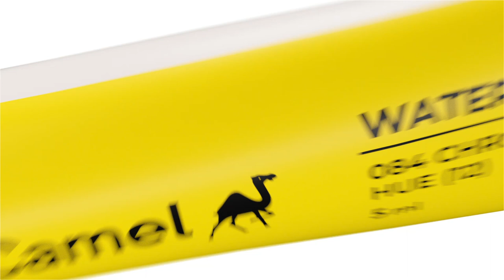The music of making art with Camel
What does art sound like? Here’s our ASMR answer to that question. The joy of creating is incomplete without those simple sounds that can make any artist smile.

Camel has been offering artists the opportunity to keep creating with the most inspiring art supplies made in India.

Camlin has been enriching the lives of students and working professionals with the highest quality stationery products made in India.